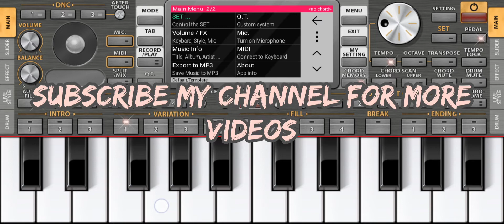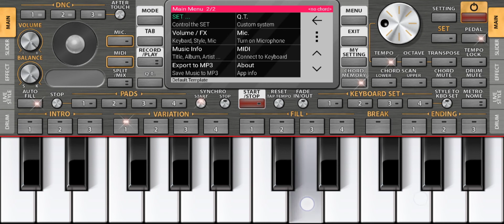IPL Tune on piano